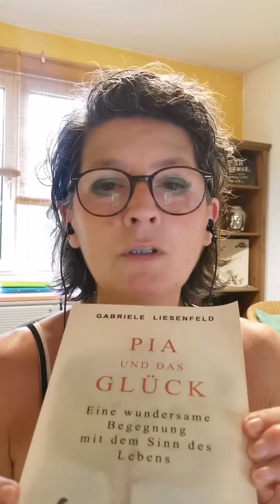Der Schlüssel zur Wunscherfüllung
Das Ding mit dem "Loslassen" verstehen wir viel zu oft falsch und dann bekommen wir nicht, was wir uns wünschen.